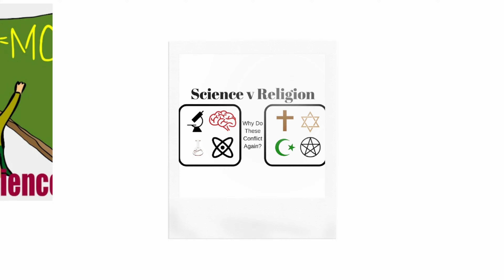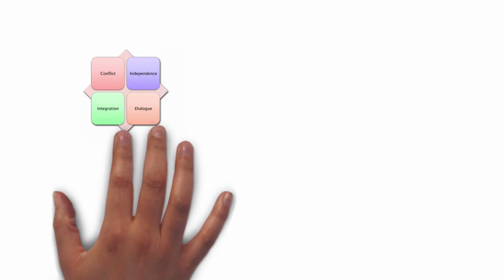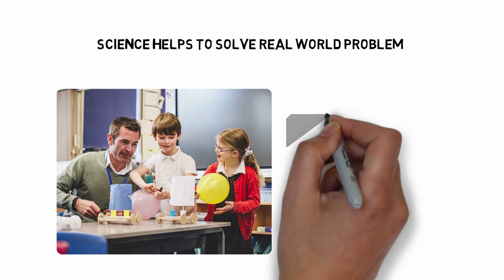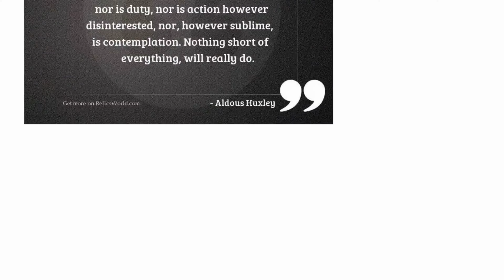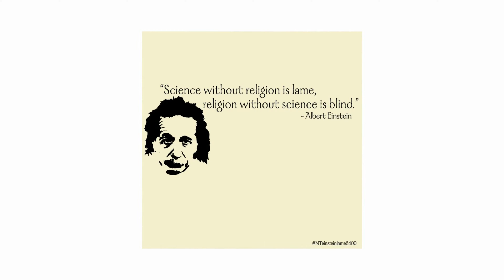Science and Religion|Science vs Religion |kon best hai Science or Religion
Is There a Conflict Between Science and Religion?

In this video, we explore the age-old debate between science and religion. Many people believe that science and religion are incompatible, but is this really the case?

We examine the ways in which science and religion intersect, and how they can complement one another. We also discuss the ways in which science and religion can conflict, and how these conflicts can be resolved.

Throughout the video, we look at a variety of perspectives and viewpoints, including those of scientists, theologians, and philosophers.

Whether you're a person of faith or a skeptic, this video will give you a new perspective on the relationship between science and religion. Whether you believe in a higher power or not, this is a conversation that is relevant to us all.

इस वीडियो में, हम विज्ञान और धर्म के बीच सदियों पुरानी बहस का पता लगाते हैं। बहुत से लोग मानते हैं कि विज्ञान और धर्म असंगत हैं, लेकिन क्या वास्तव में ऐसा है?

हम उन तरीकों की जांच करते हैं जिनमें विज्ञान और धर्म प्रतिच्छेद करते हैं, और वे एक दूसरे के पूरक कैसे हो सकते हैं। हम उन तरीकों पर भी चर्चा करते हैं जिनमें विज्ञान और धर्म संघर्ष कर सकते हैं और इन संघर्षों को कैसे हल किया जा सकता है।

पूरे वीडियो में, हम वैज्ञानिकों, धर्मशास्त्रियों और दार्शनिकों सहित विभिन्न दृष्टिकोणों और दृष्टिकोणों को देखते हैं।

चाहे आप आस्था के व्यक्ति हों या संशयवादी, यह वीडियो आपको विज्ञान और धर्म के बीच संबंधों पर एक नया दृष्टिकोण देगा। चाहे आप एक उच्च शक्ति में विश्वास करते हों या नहीं, यह बातचीत हम सभी के लिए प्रासंगिक है।

science vs religion,
religion vs science,
science and religion
religion vs. science
religion religion vs science the truth,
religion and science,
science vs religon,
best science vs religion debate